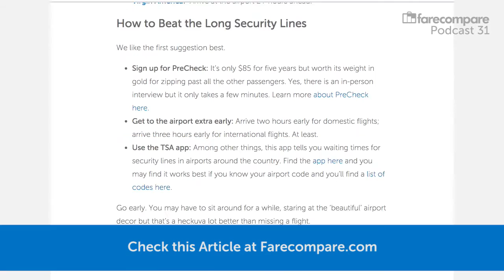FareCompare Video Podcast - Episode 31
On today's podcast we discuss:
✔ Delta Drops a Fee Phone Call Reservations Now Free
✔ Beware of Long Security Lines Now and This Summer
✔ Top Things to Bring on a Long-Haul flight

Want the audio versions? Checkout iTunes, Soundcloud or Stitcher.